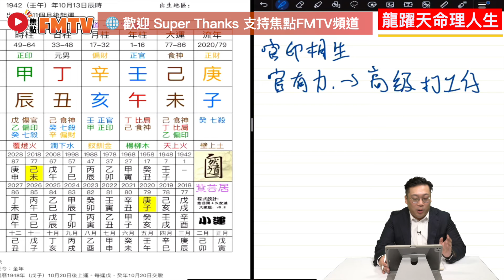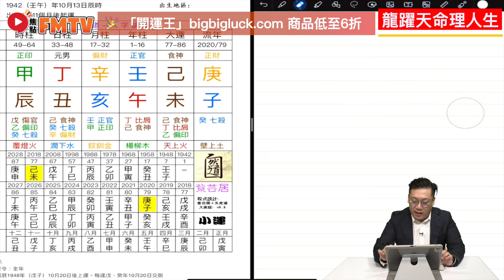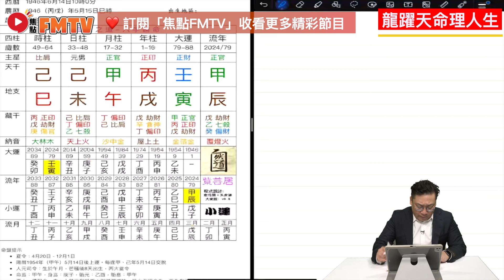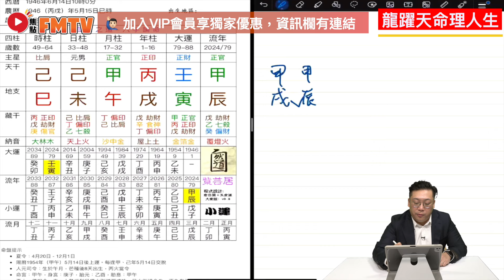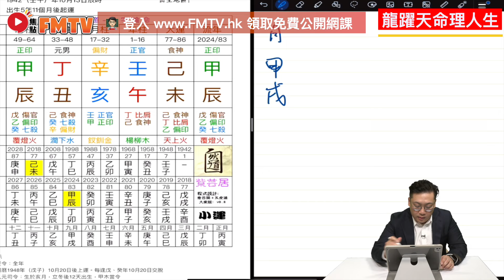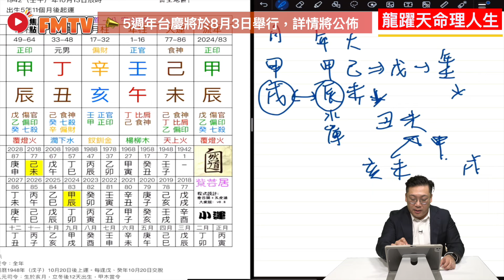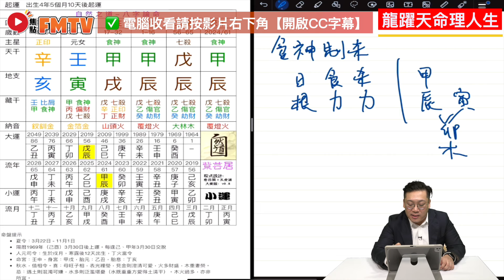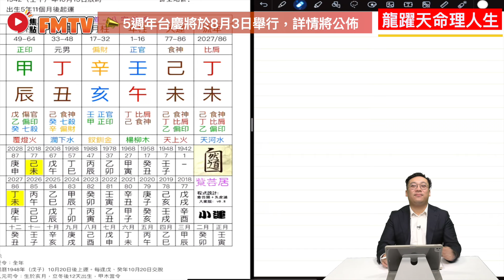【美國選舉2024】拜登選情有變數？ 特朗普勝算不高，更要小心入罪？《龍躍天命理人生︱第7集》CC字幕︱八字︱八字教學︱八字分析︱美國總統選舉︱FMTV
🔴更多SEO關鍵字：
【美國選舉2024】拜登選情 有變數？ 特朗普勝算 不高，更要小心入罪？《龍躍天命理人生︱第7集》CC字幕︱八字︱八字教學︱八字分析︱美國總統選舉︱FMTV